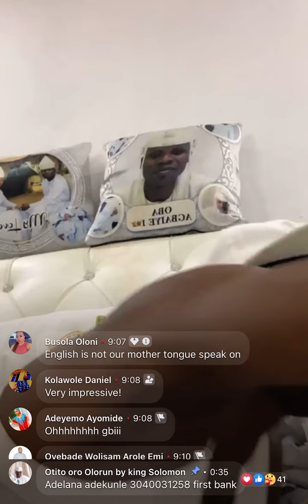Key of oti waini (OBA SOLOMON AGBAYE 1)